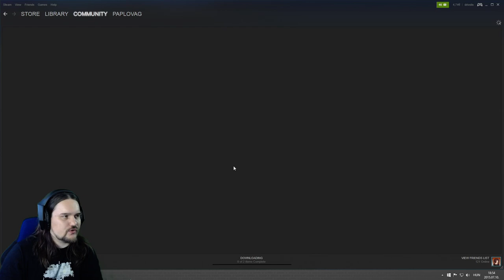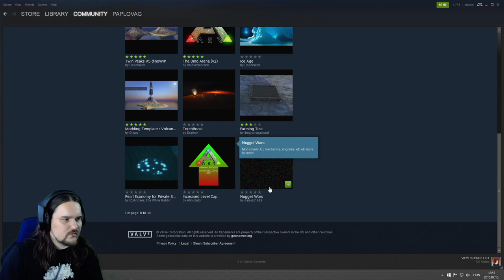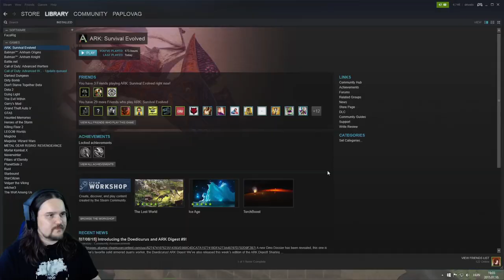ARK: Survival Evolved (33.rész)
📠Levelet küldenél? 📝

1034 Budapest
-3% a G2A vásárlásodból!! Használd a: LOVAG kódot és, ha ezt a
linken teszed akkor még a csatornát is támogatod.

Gamer PC konfig:

-Cpu:i7 4770k @4.4Ghz
-Gpu:Asus GTX 980 Strixx
-Ram: 24Gb 1600Mhz Corsair  Vendzsönsz
-Egér: Asus Strix Claw
-Klaviatúra: 1000 HP szutyok :D
-Headset: Asus Strix DSP

Streamer PC:

-Cpu:i7 4770k @4.5Ghz
-Gpu: Gtx 650
-Ram: 8Gb 1600Mhz Corsair  Vendzsönsz
-Mikrofon: Editorskeys SL300
-Webcam: Logitech c930e

Stream:

1920*1080 60FPS
Bitrate: 6000kbit/s
Program: Open Broadcast Software

Végigjátszások, vlog, live stream. Gamer youtube csatorna játékosoknak és unatkozó embereknek. Alfa és Béta tesztek, hírek és értékelések nálam, nektek.

Outro zene: " A videó szponzorációt tartalmazott.